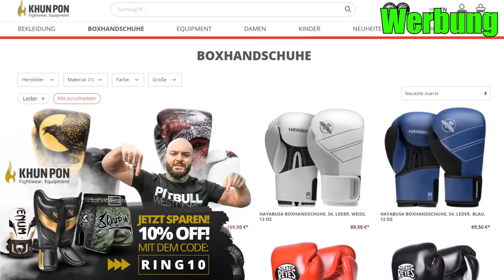BLUTIGE RACHE! Deutscher Fighter im TITELKAMPF bei TopDog! Bavarian Sniper vs Samurai 2 - RINGLIFE